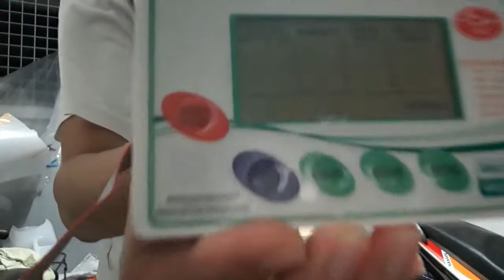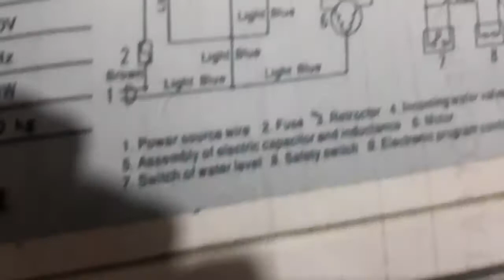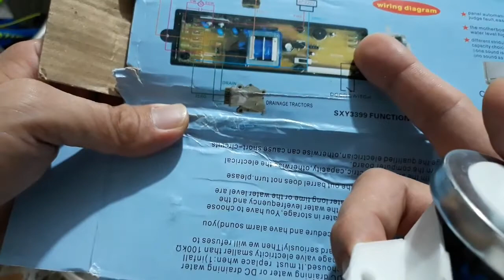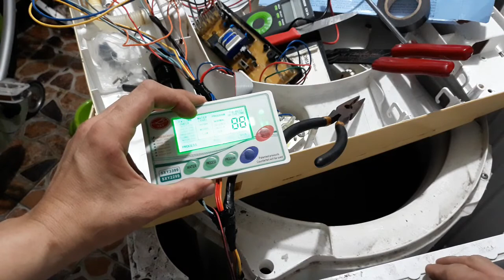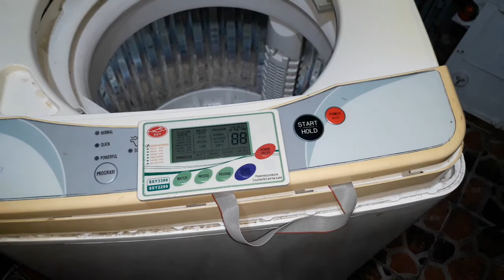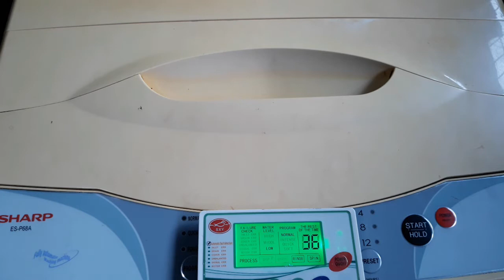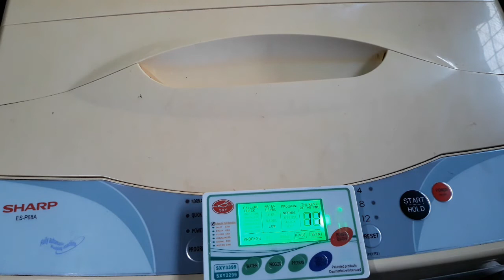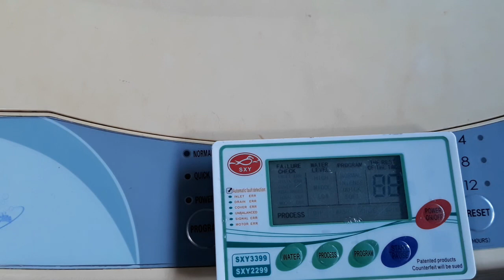Converting A fully automatic washing machine to a universal board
the drain traction motor was not replaced but was modified with a screw because it was not compatible to the board,. so whenever it drains it is ready for a spin.

the water level sensor was replaced with the water level sensor together with the board.